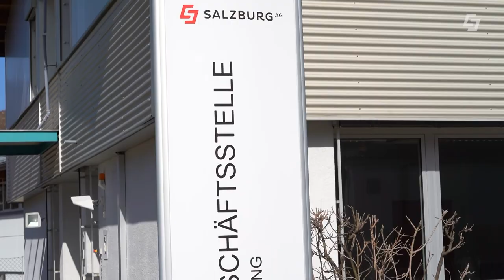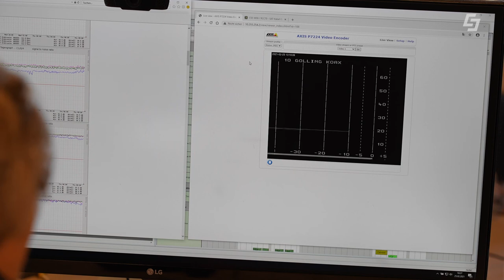Salzburg AG Geschäftsstelle Golling / Tennengau - Hinter den Kulissen